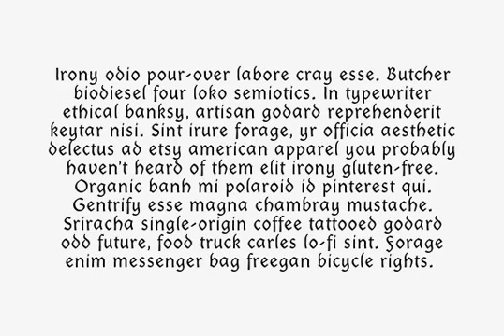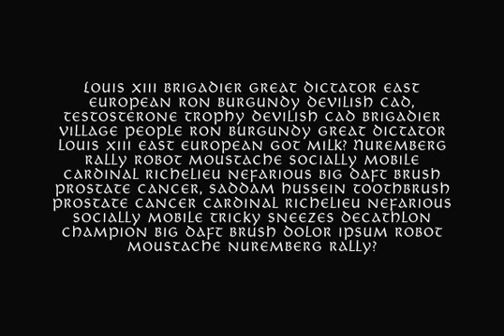Giureska Font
Download Giureska Font at YouWorkForThem

I always admired the beauty of Gothic letters, but lamented their low readability. The revivals of Gothic faces are beautiful, but they revive everything, including the traits that prevent readability. Blackletters are fine in ads and titles, but can’t be used in long texts (like books on Middle Ages, Medieval romances etc) where they would be the perfect historical choice. And I wanted to change this scenario.

With Giureska, instead of taking one particular face to revive, I chose the best traits from many Gothic faces, i.e. the forms that were pleasant to look and easy to read. For the ‘small caps’, I studied uncial scripts and made a similar selection, adapting everything to make a unified font. With three weights, true italics and the uncials, Giureska can endure a variety of projects, bringing the appeal of Middle Ages much beyond the cover.